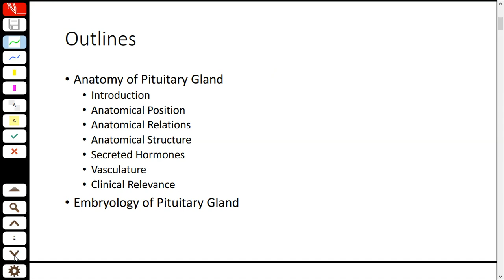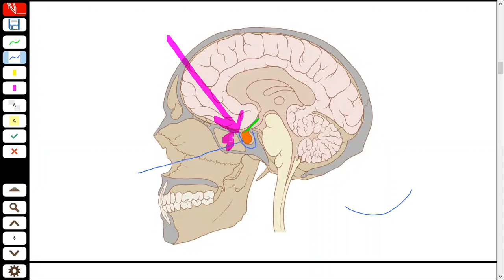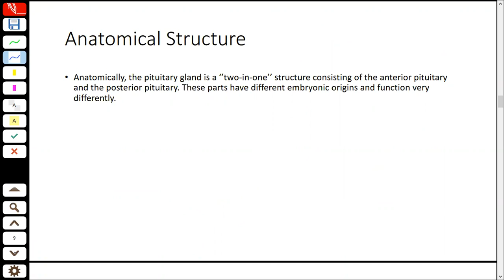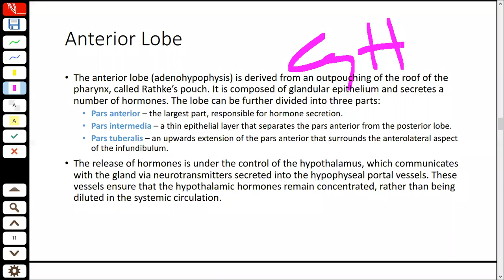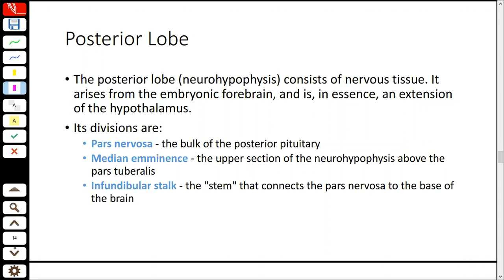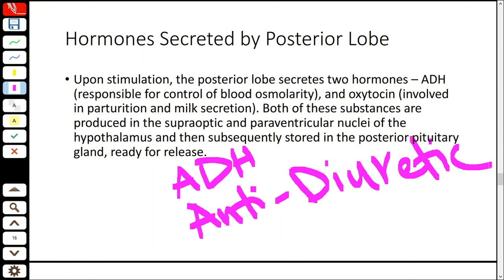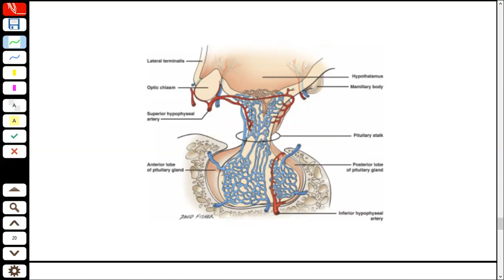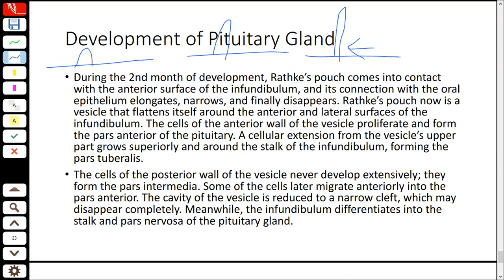The Pituitary Gland (Anatomy & Embryology)